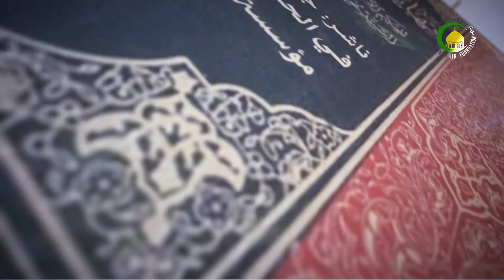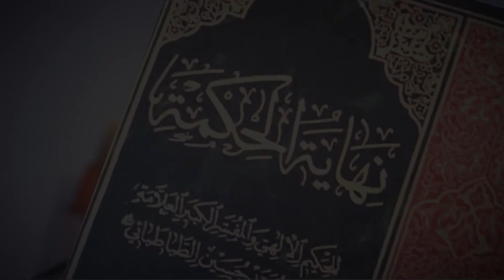121 احکام تقابل تناقض - استاد: حجة الاسلام والمسلمین دکتر مظفری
گزیده درس صد و بیست و یک
در درس قبلی استاد وارد فصل ششم گردید و مباحث مربوط به تقابل تناقص را آغاز نمود. مرحوم علامه، تقابل تناقض را همان تقابل ایجاب و سلب می‌دانست و مباحثی در این مورد ارائه گردید. در واقع، تقابل تناقض در جایی است که قضیه بین ایجاب و سلب در دوران می‌باشد. در ادامه مباحث گذشته، استاد به چند مورد از حکم باقیمانده تقابل تناقض اشاره می‌کند که یکی از آن احکام مربوط به این امر است که تقابل نقیضین تنها در ذهن تحقق پیدا می‌کند و نوعی مجازگویی در لفظ است و در خارج واقع نمی‌شود. یکی دیگر از احکام تقابل تناقض این است که شق سومی میان ایجاب و سلب وجود ندارد و در واقع امکان ندارد که در تقابل تناقض، واسطه بین دو طرف متقابل وجود داشته باشد. حکم دیگر تقابل تناقض، همانطور هر دو باهم قابل جمع نیستند، هر دو قابل رفع هم نمی‌باشند.
کلیدواژه: تقابل تناقض.